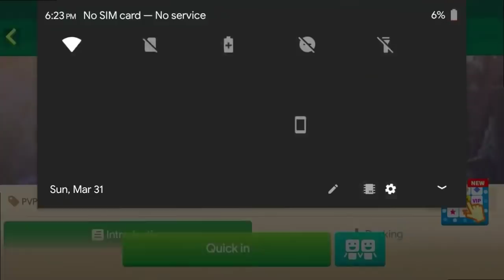😆 Play with Fire & Fight with Water Bucket 😆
Video Made By: NotNever

📱 Phone And Tablet Download Links 📱

💻 Computer Download Links 💻
🍎Mac OS: (Coming Soon)
🐧Linux: (Coming Soon)